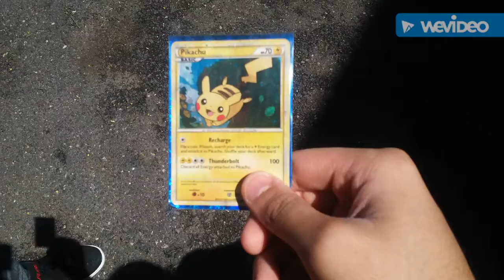Its a pokemon. .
I find a pokemon card of pikachu. Angel has pikachu clothes on. And ge says mi pica then sneezes. Then says pica. In spanish pica is itchy i take out a pokeball n try to catch pikachu lol.